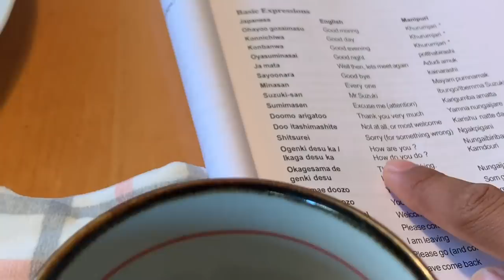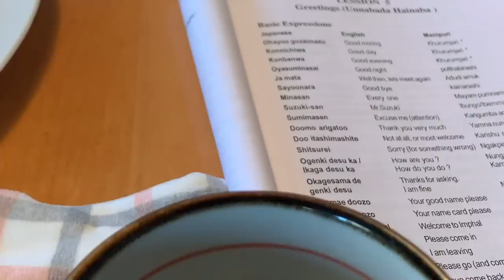Japanese singda Manipuri/Meiteilon tambiba